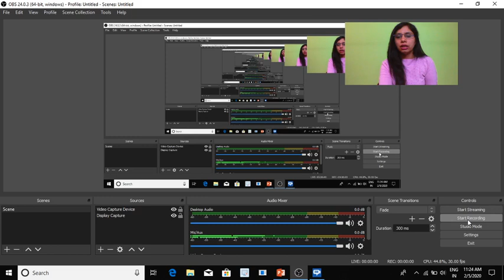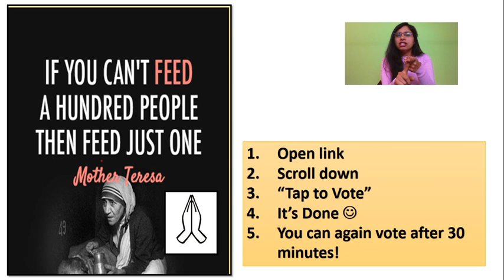PLEASE VOTE & SUPPORT :)